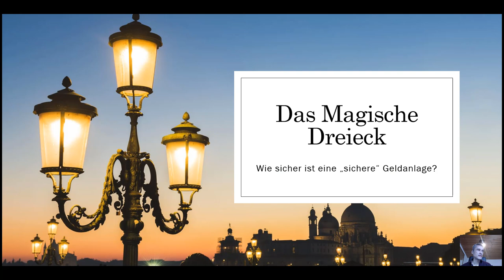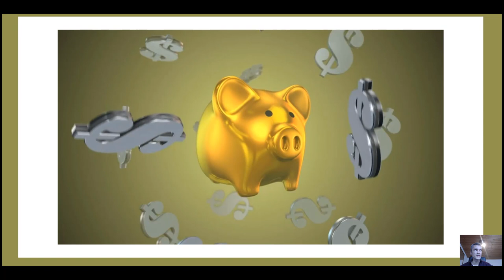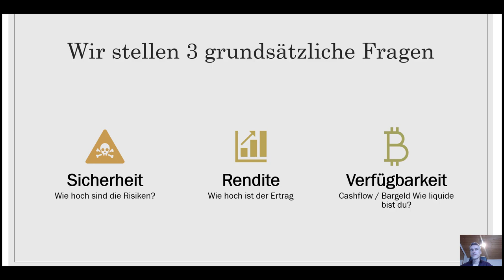Sichere Geldanlage für Anfänger❗👩‍🎓 Was ist bei einer sicheren Geldanlagestrategie zu beachten❓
Gold, Silber, Immobilien oder doch nur Aktien... Diese 3 grundsätzlichen Fragen solltest du dir stellen wenn es darum geht die beste Strategie für deine Geldanlage zu erarbeiten?? 💥 Dein Aktiendepot Vergleich 2020 - Wertpapierdepot-Empfehlungen - Depot kostenlos eröffnen❗